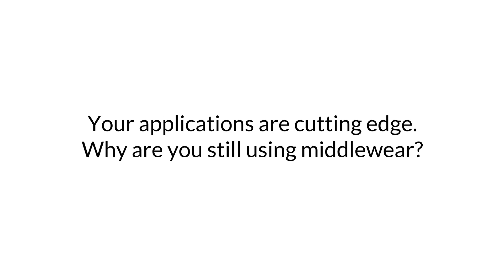VL OMNI Multipoint iPaaS Approach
Tired of point-to-point integrations? It's time to think point-to-multi-point.